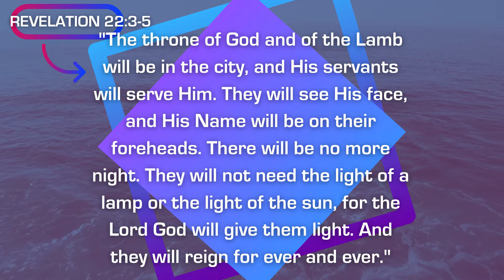Gateway's Daily Prayers with Pastor Al 3-26-21